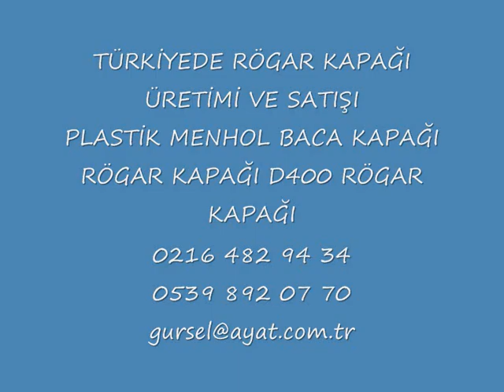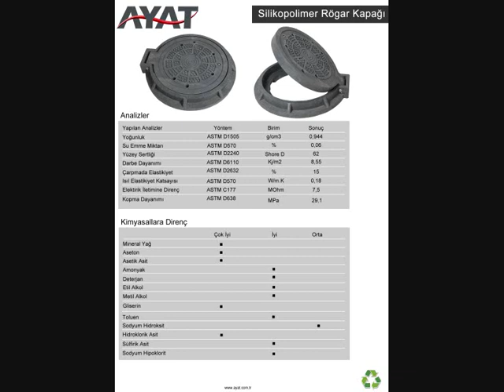menholum5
Avantajları :
•Renk seçeneği .
Kullanım alanları :
Özellikleri :
YAĞMUR SUYU IZGARALARI:
Özellikleri :
•1 adet manuel kilitleme sistemi mevcuttur.
•Mafsallı menteşe sistemi mevcuttur.

AYAT LTD. ŞTİ.

GÜRSEL GÜRCAN